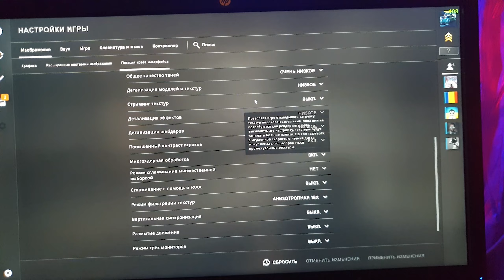CS GO: GT 1030 | Core I5-10400F | Low Settings 1080p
Мой ПК:
Motherboard: ASUS PRIME B460M-K
CPU: Intel Core I5-10400F 2.9 GHz Turbo 4.1 GHz 6 Ядер 12 Потоков
GPU: GTX 1060 6GB ASUS STRIX GAMING OC
RAM: DDR4 16 GB HyperX Fury 3200 MHz (2666MHz)
SSD 1: Kingston HyperX Fury 120 GB - Windows
SSD 2: Western Digital Green 480 GB - под Игры
HDD: Western digital 1 Tb (7200 rpm I 64 Mb)
Корпус: Gamemax StarLight W-Red
Кулер: DeepCool GAMMAXX 200T
OC: Windows 10 x64
Монитор: HP ZR2240w IPS HDMI (1920x1080 60Hz 8ms)
Мышка: Logitech G102 Prodigy Gaming Mouse